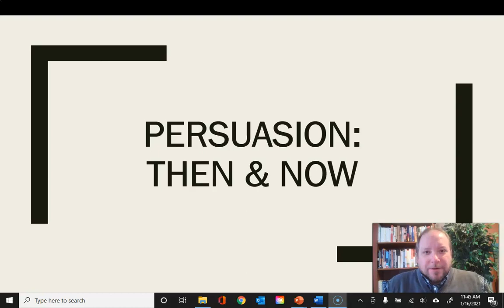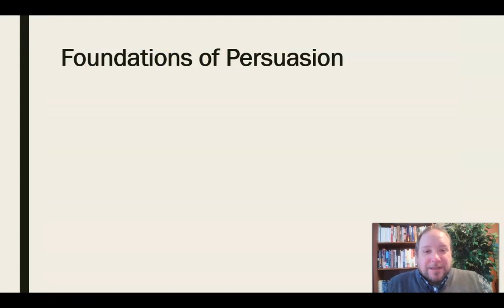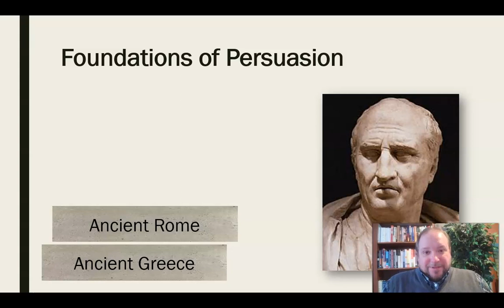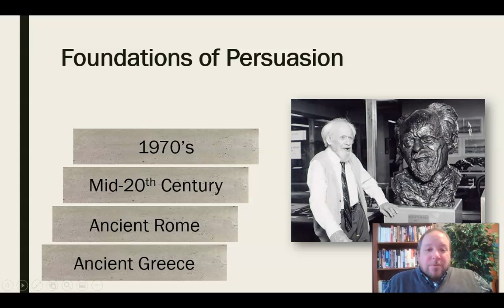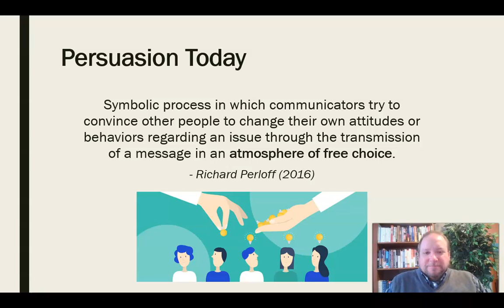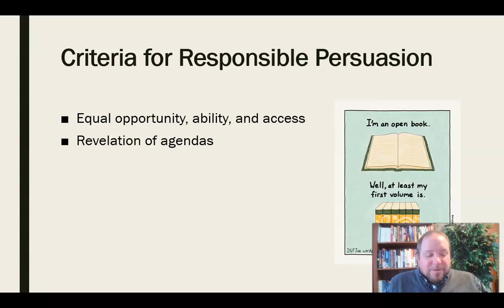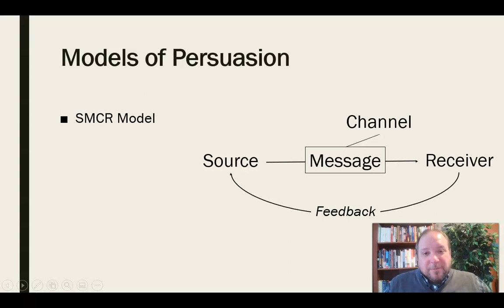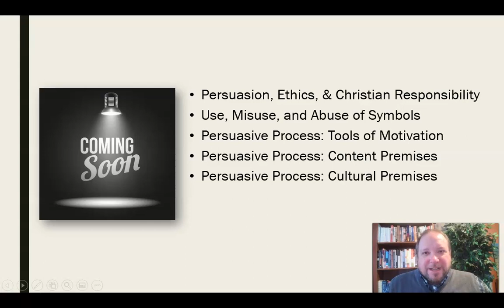Persuasion: Then & Now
Mini-lecture discussing the history, foundations, and definition of persuasion.